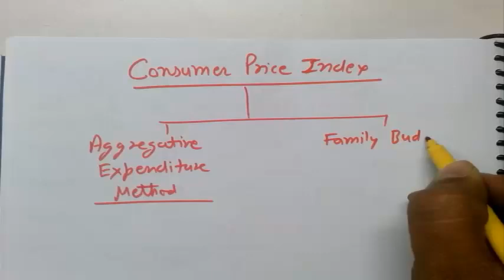12.3 Consumer Price Index || Statistics